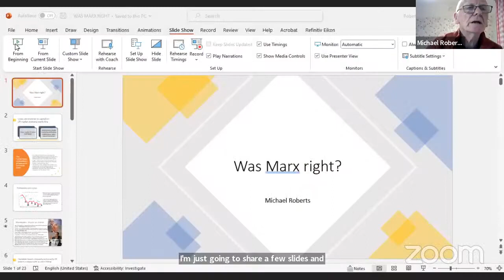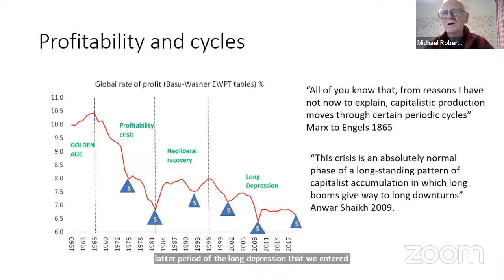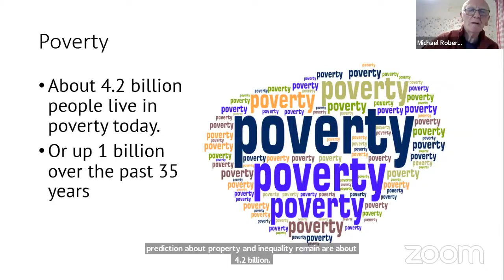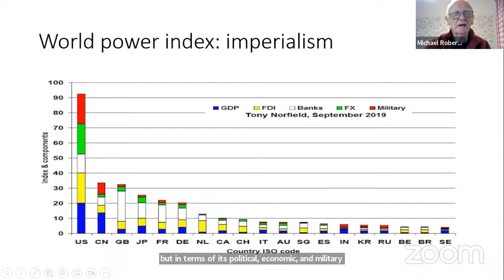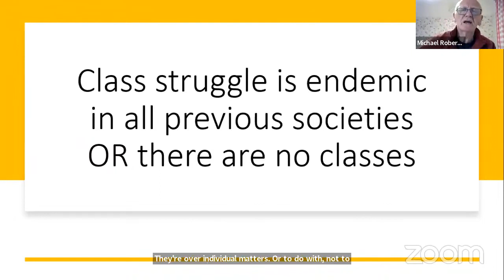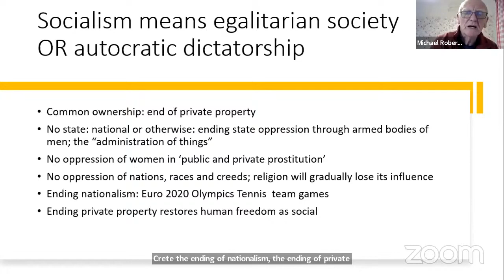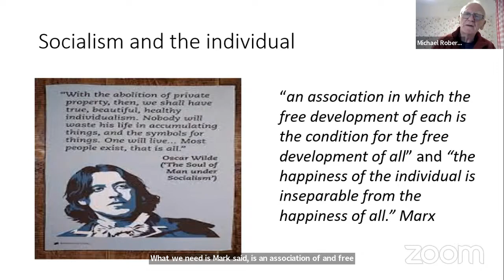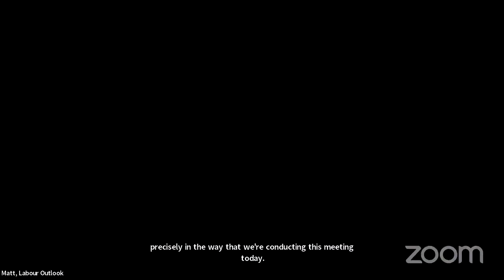Was Marx right？ ｜ Michael Roberts on The Economic Crisis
Michael Roberts discusses the validity of Marx's analysis and predictions about capitalism